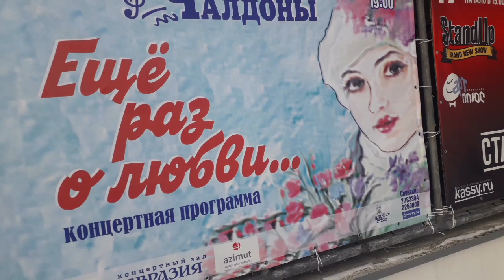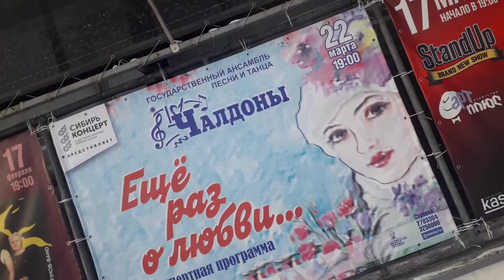хочешь правду , а тут нет её